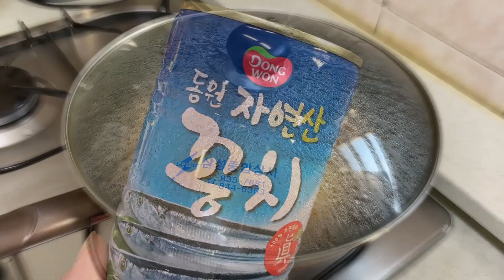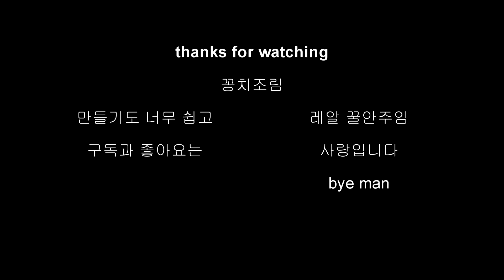달큰~한 무가 환상적인 비린내 제로 꽁치조림 만들기 ~ 빨간뚜껑 요리&먹방 mukbang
음식정보: 꽁치 통조림을 이용한 꽁치조림을 만들었습니다.
무와 감자는 집에 있어서 함께 넣었는데요... 무만 넣어도 맛있습니다~ ^^
물 400ml에 간장 50ml와 설탕을 2숟가락 넣고 끓입니다.
물이 끓으면 감자와 무를 넣고 10분정도 뚜겅을 덮어 익힙니다.
꽁치 통조림(국물 꼭 사용)을 넣고 물엿 1숟가락과 후추를 넣고 끓입니다.
자작하게 졸아들면 완성입니다.